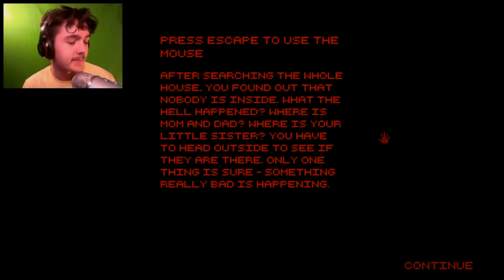AM I PARANOID? | Frightened Pixels | Part 1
R.I.P. Daniel Kyre

Feel free to recommend any horror games that you think would make me scream and/or jump out of my seat! I will most definitely get to them :)

If you enjoyed this video I would really appreciate a thumbs up.

Urbana Entertainment 2015